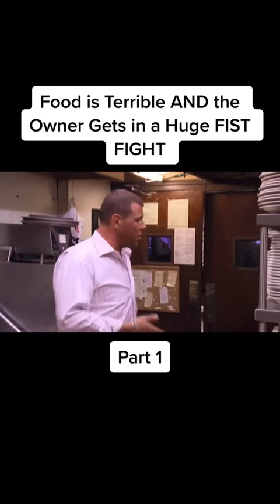kitchennightmares gordonramsay viral shorts energy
Video Credit : classiccutzzz